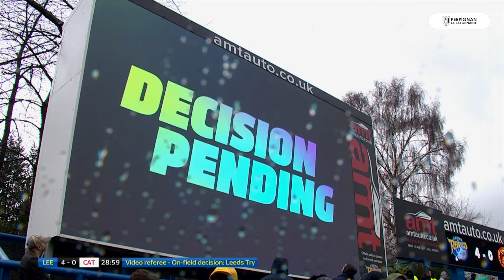Le Résumé - Leeds vs Dragons Catalans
Le résumé long format de la rencontre entre les Dragons et Leeds lors de la troisième journée de Super League.